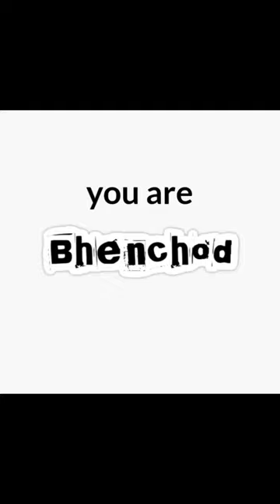Ruru X Sam - FOOTBALL DISS | Official Song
"FOOTBALL DISS"  by Ruell Goes & Samuel Dsouza

Lyrics🎵
This beat slaps, like zoumas cats
Wayne Rooneys fat, bro's such a twat
Messi's a God, can't help but applaud
Maguire's a slabhead, he smells like garlic bread
Messi has a club, and he gets the dub
Wait where's Ronaldo?? hes at the pub
Nunez is sad cause he's so bad, Zlatan's a chad,
Greenwood's down bad, Neymar is sad, this was so mad
Messi's the goat
You are b**chod
Its almost new year
United gets shittier